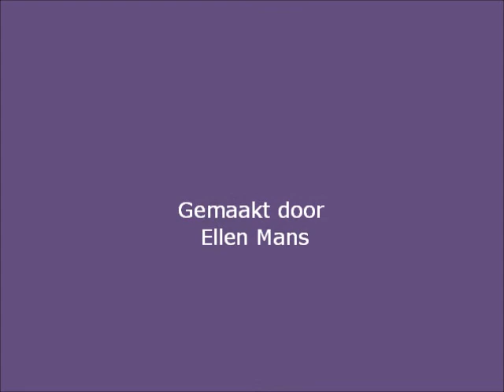Emoties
Dit is een filmpje met afbeeldingen die emoties verbeelden. Elke emotie wordt benoemd in het filmpje. Te gebruiken als educatief filmpje of als voorbeeld tijdens bijvoorbeeld een spel met emoties.

De muziek in het filmpje is de 9de symphonie van Beethoven.